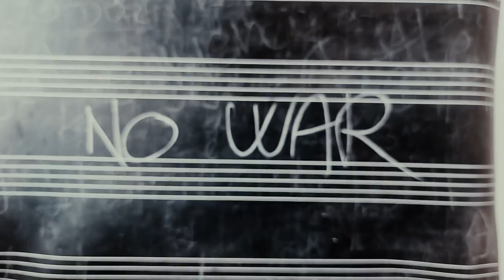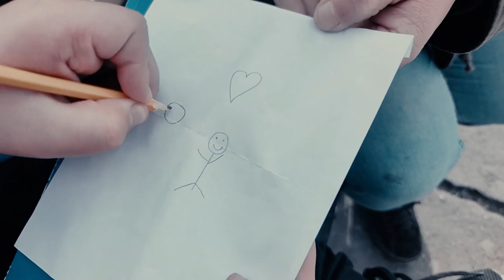BÉKEMENET • LEGYEN BÉKE :: Official Music Video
A Békemenet Zenei Produkció bemutatkozó dala, melyet az orosz-ukrán háborús konfliktust ihletett. A dal címe hűen tükrözi a produkció és az ahhoz csatlakozó művészek filozófiáját. Azzal tudod támogatni a munkásságunkat, ha FELIRATKOZOL a YouTube csatornánkra és MEGOSZTOD a videoklipünket. Legyen Béke❗✌

Szöveg, zene, ének: Lauscher Alexander Kirtan
Gitárok, vokál: Hatoss Szilvió
Billentyű, basszus, hangfelvétel, zenei rendező, vokál: Szabó Bálint
Ének, vokál: Papp Mariann
Dob grooveok: Hajdú Zoltán
Percussion: Magyar Gábor

szöveg:
Legyen már béke, kinek jó ez,
Minek a para és minek a sok stressz,
Még el se múlt, már jöhet a másik,
Hadd uralkodjon el megint a pánik.

Legyen már vége, mielőtt késő lesz,
Egy háborúban mindkét fél vesztes,
Aki nem harcol, csak az lehet győztes.

Ez örök igazság,
Még ha úgy tűnne is, hogy badarság,
Ehhez nem kell ravaszság,
Csak egy tiszta szív és semmi más.

Legyen béke, legyen béke, legyen a háborúnak vége,
Nem kell a félelem, sem a fájdalom és ne legyen még több sírhalom.
Nem kell a félelem, sem a fájdalom, sem a félelem, sem a fájdalom.

Nem kell a harc és nem kell a terror,
Úgy látszik a system megint error,
Nem az a Jani, aki mindig kemény,
De utoljára hal meg a remény.

Minek keménykedni, ha erősebb vagy,
Azzal csak azt sugallod, hogy nagyon nagy,
A hatalomvágy, mely belülről szétfeszít,
Minden is kéne, de valahogy ne így.